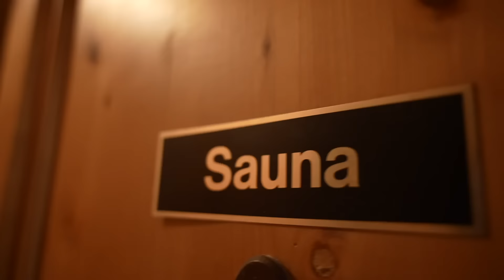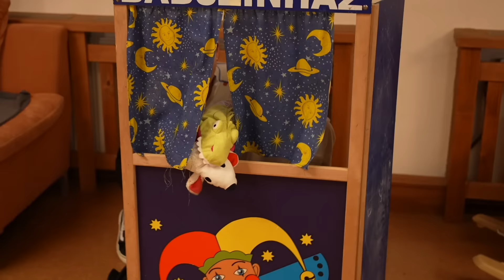VETTÜNK EGY APARTMANT AUSZTRIÁBAN!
Ha érdeklődsz az Apartman kapcsán, akkor az alábbi oldalak lesznek segítségedre abban, hogy minden információt egy helyen érhess el. Weboldalunk

Ha olyan időpontot találsz ami foglalt, de csak akkor lenne jó, akkor is írd meg, mert lehet tudunk benne segíteni.

Foglalni direktben tudsz a legkönnyebben nálunk és akkor kedvezményt is tudunk adni hogyha hosszabb időszakra foglalsz mint 2 éjszaka 🙂 Igyekszünk rugalmasak lenni benne, hogy találjunk neked megfelelő időpontot 🙂

Bármilyen kérdés esetén állunk szíves rendelkezésedre és bízunk benne, hogy Téged is vendégül láthatunk majd a LOBE Apartmanban!